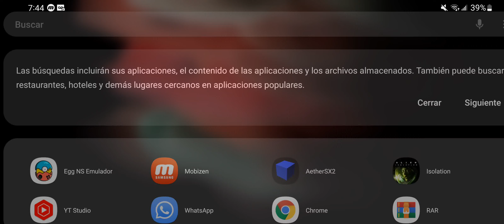Alien Isolation | Snapdragon 888 | Samsung S21 Ultra Gameplay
Device:
Galaxy S21 Ultra 5G
Snapdragon 888
12GB RAM
2K+ 120Hz Resolution
Android 12